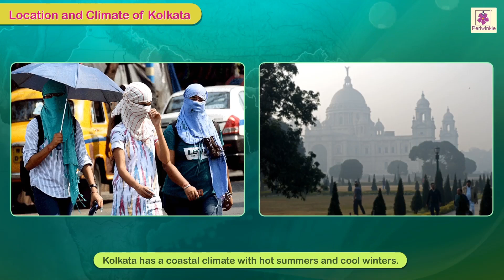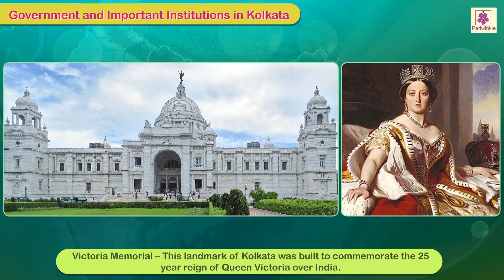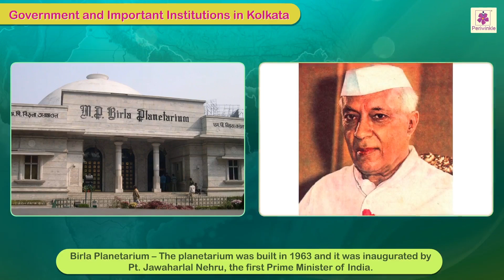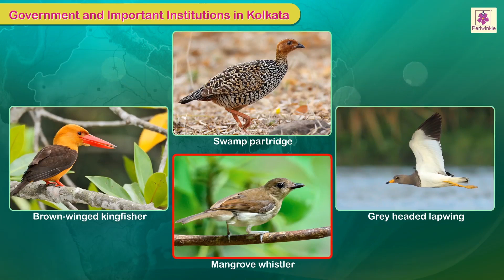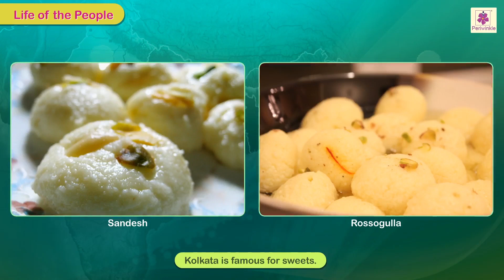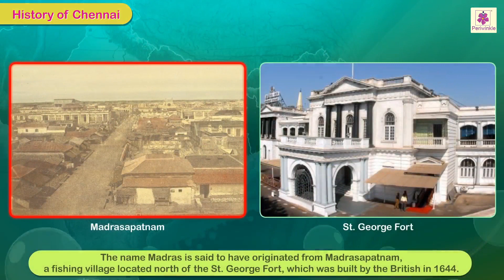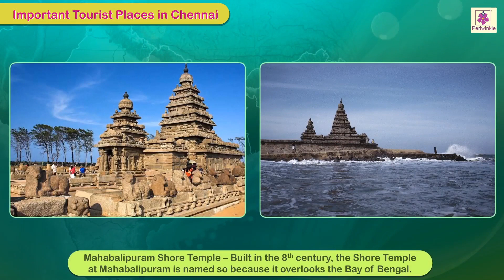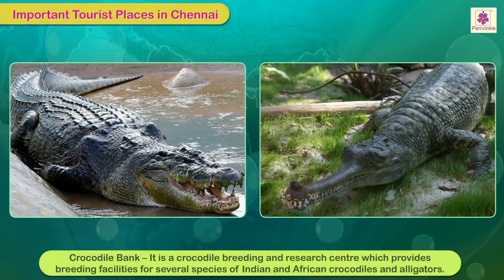Indian Cities - Kolkata and Chennai | Marvel Semester Series Social Studies Grade 3 | Periwinkle